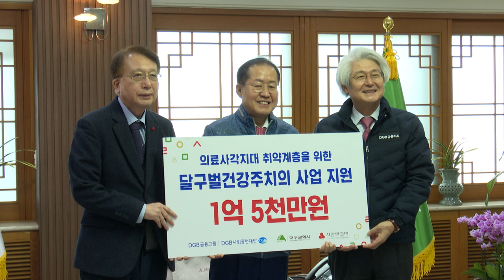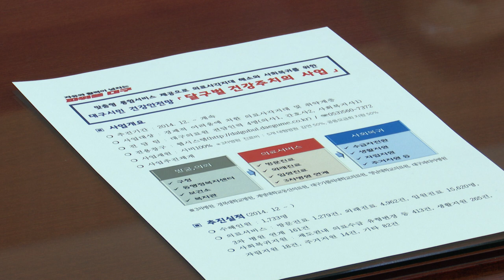[대구시(시장 홍준표)]230126 DGB금융그룹, 달구벌주치의 사업 후원금 전달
DGB금융그룹, 달구벌주치의 사업 후원금 전달